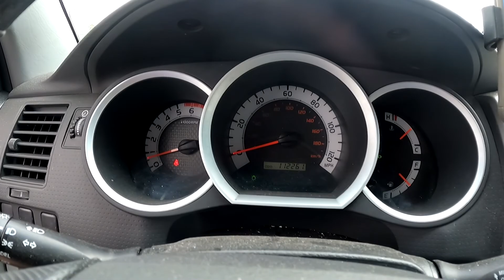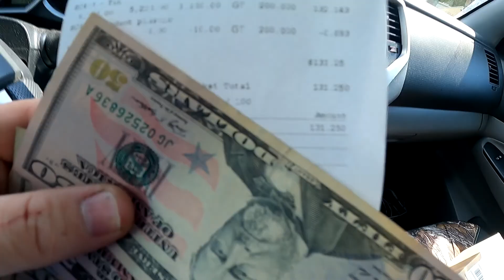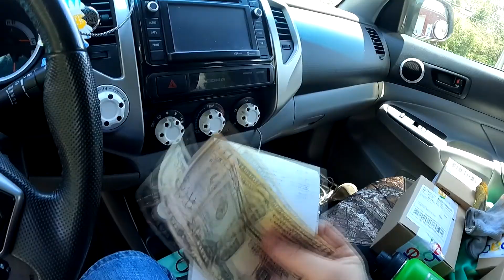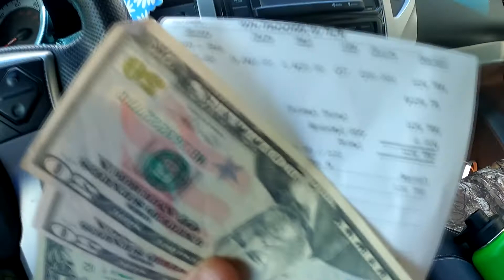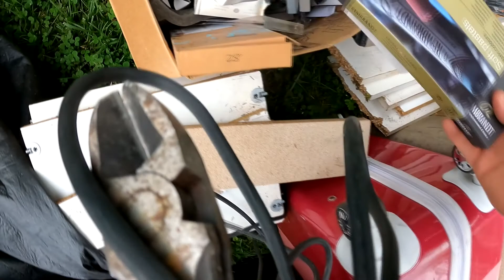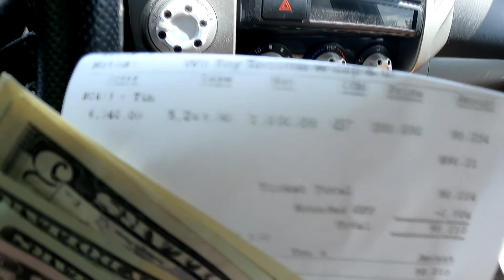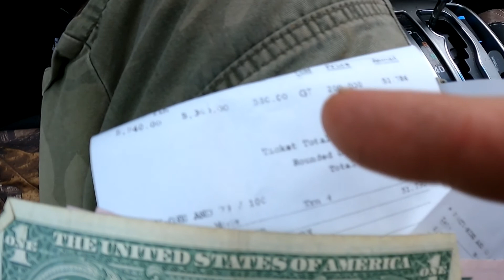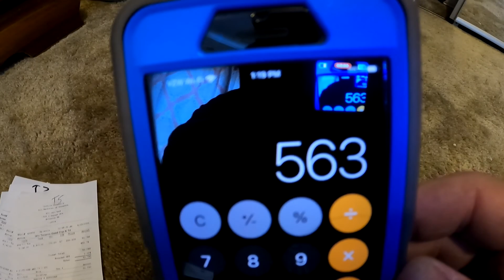You're Trash Is My CASH!!!!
Intagram – DumpsterMarcus

My Book About Making Money Of Trash